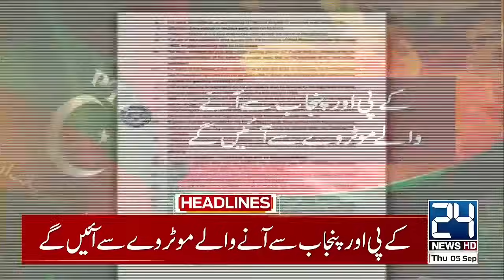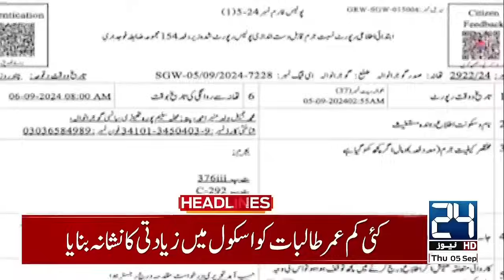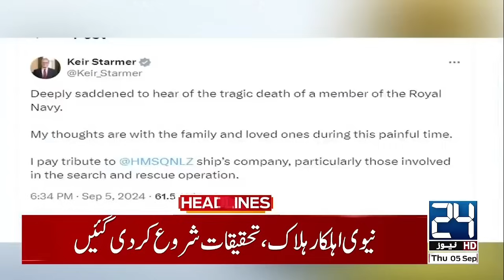Turkey Big Offer for Pakistan | Heavy Rain | Karachi Weather | 4am News Headlines | 24 News HD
24 News HD Is One Of The Leading News Channels Of Pakistan Bringing You The Latest Current Affairs From Pakistan And Around The World.  Live National Assembly ,Senate Session And Current Affairs.